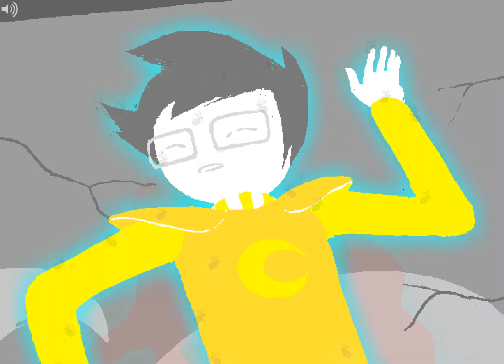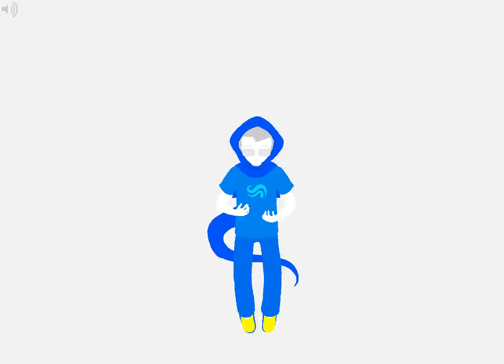[S] JOHN. RISE UP. (1080p)